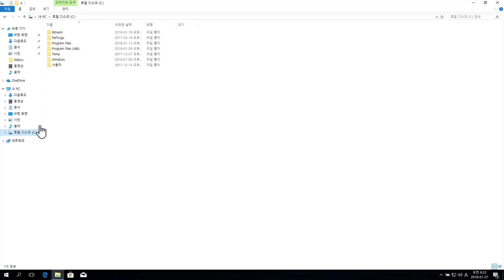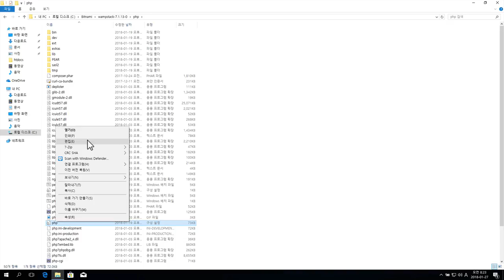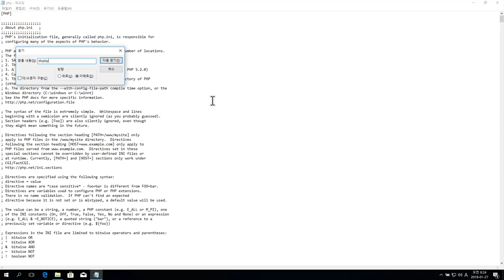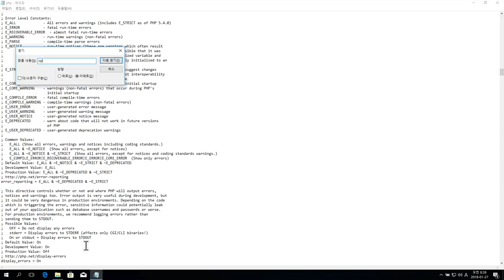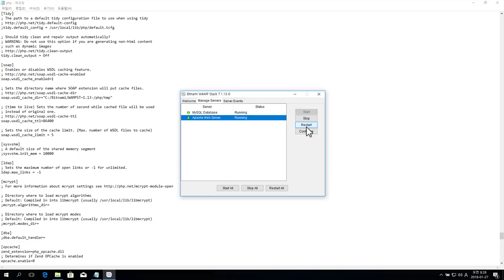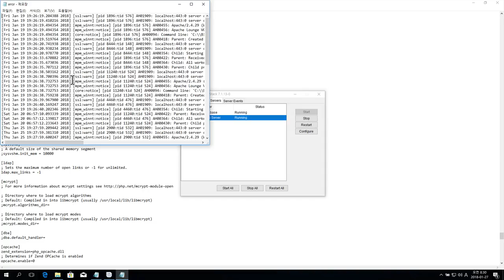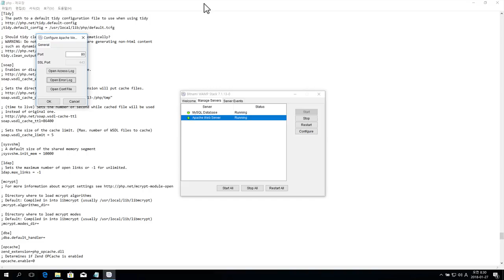WEB2-PHP-3.1.2.PHP 환경 설정 변경 (윈도우)